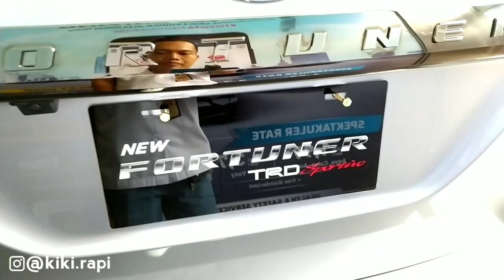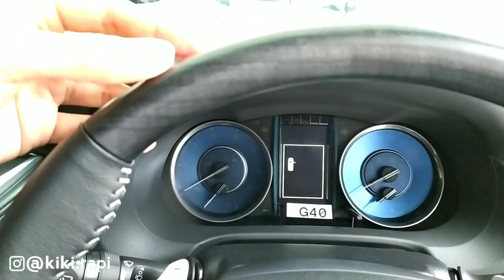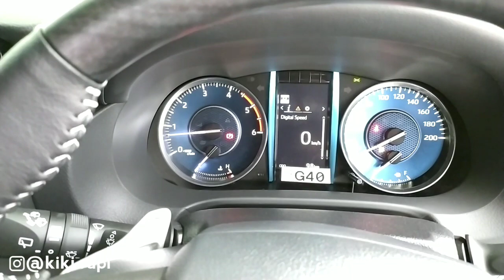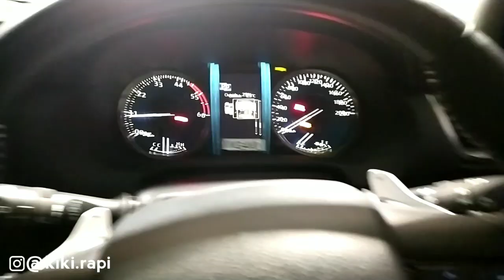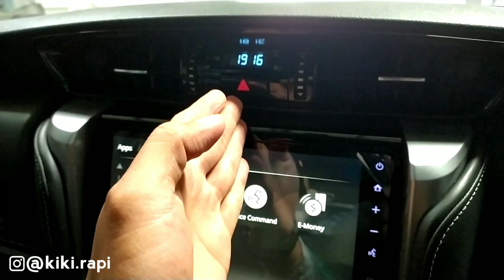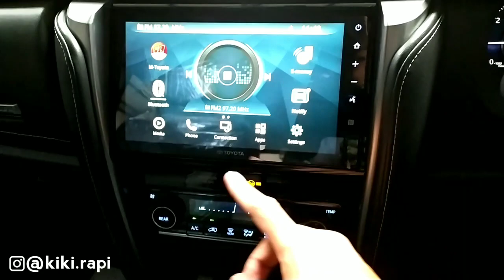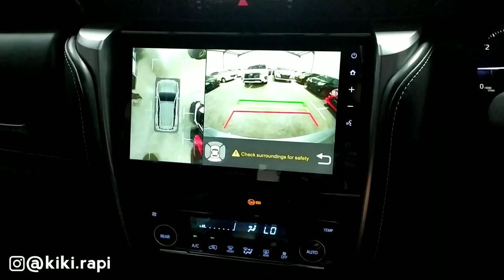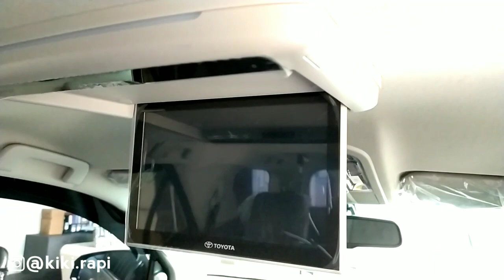Toyota Fortuner 2.4 TRD Sportivo 2020 - Facelift Lebih Canggih dan Lebih Sporty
Toyota Fortuner 2.4 TRD Sportivo 2020

Nah yang dinanti-nanti pecinta otomotif indonesia telah hadir, salah satu market leader SUV Medium dari Toyota, apalagi kalau bukan Toyota Fortuner 2.4 TRD Sportivo 2020, perubahan apa saja dibanding model sebelumnya, langsung simak aja videonya ya..